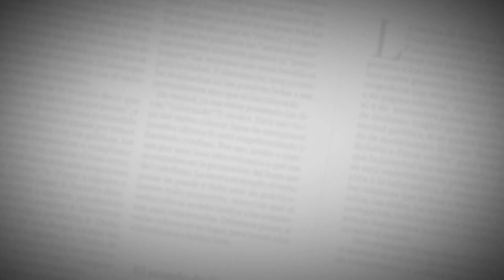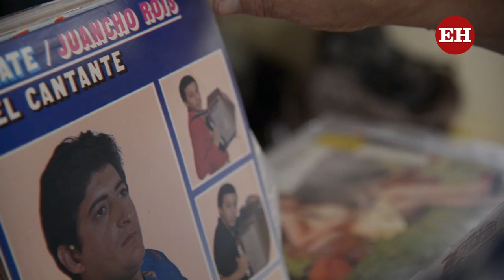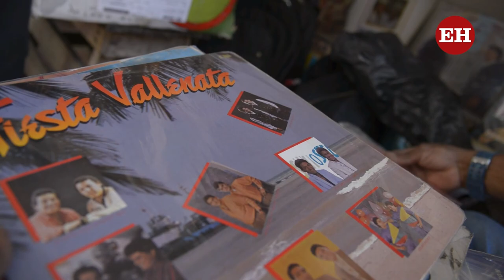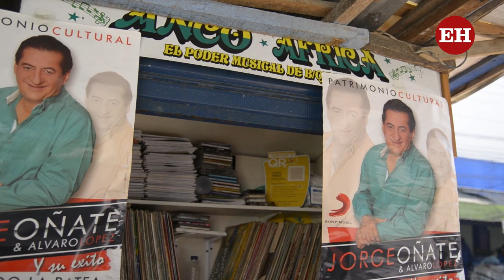La ruta de los recuerdos del Jilguero